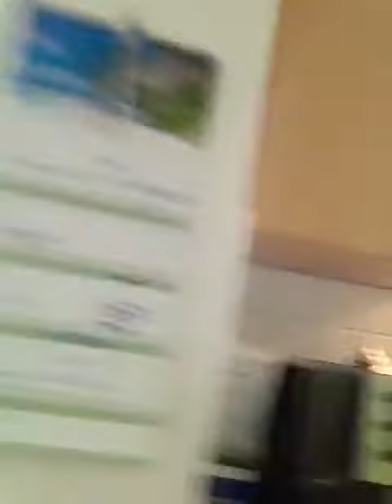Haustour lets go